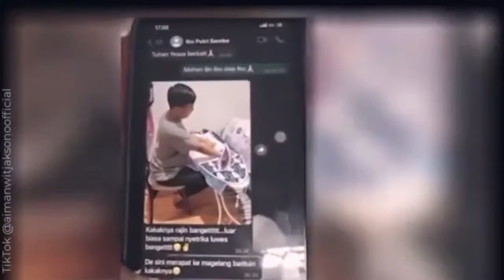HOTMAN PARIS TURUN GUNUNG IKUT BONGKAR FERDY SAMBO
Lawyer Top Hotman paris akhirnya turun gunung dan ikut bicara perihal kasus Ferdi Sambo membunuh brigadir J, dilain pihak ditemukan pula uang ratusan milyar dirumah mewah ferdi sambo, simak berita lengkapnya di @KabarBeritaViral

berita kasus ferdy sambo terbaru,
berita kasus ferdy sambo,
berita kasus ferdy sambo hari ini,
berita kasus ferdy sambo terkini,
berita hari ini kasus ferdy sambo,
berita terbaru kasus ferdy sambo,
berita terkini kasus ferdy sambo,
berita baru kasus ferdy sambo,
berita terbaru hari ini kasus ferdy sambo,
berita terakhir kasus ferdy sambo,
berita terbaru kasus irjen ferdy sambo,
berita kasus irjen ferdy sambo,
berita terkini tentang kasus ferdy sambo,
berita hari kasus ferdy sambo,
berita terupdate kasus ferdy sambo,
berita terbaru perkembangan kasus ferdy sambo,
berita terbaru kasus ferdy sambo hari ini,
berita hari ini tentang kasus ferdy sambo,
kadiv propam ferdy sambo,
irjen ferdy sambo agama,
konferensi pers bareskrim polri,
berita bareskrim hari ini,
berita kasus brigadir dj terbaru,
berita terbaru kasus penembakan brigadir j,
berita baru kasus brigadir j,
berita terkini kasus penembakan brigadir j,
berita awal kasus brigadir j,
berita awal mula kasus brigadir j,
awal cerita kasus brigadir j sinauin dalam berita,
berita tersangka baru kasus brigadir j,
berita terbaru kasus brigadir j,
berita terbaru dari kasus brigadir j,
kasus brigadir medi,
brigadir medi andika kronologis,
brigadir medi andika meninggal,
berita terbaru kasus brigadir j hari ini,
berita kasus penembakan brigadir j hari ini,
berita terkini kasus brigadir j hutabarat,
berita terkini kasus brigadir j hari ini,
berita perkembangan kasus brigadir j hari ini,
breaking news kasus brigadir j hari ini,
berita terbaru kasus penembakan brigadir j hari ini,
berita hari kasus brigadir j,
berita hari ini tentang kasus brigadir j,
berita hari ini kasus kematian brigadir j,
berita hari ini perkembangan kasus brigadir j,
kasus brigadir dj masuk berita internasional,